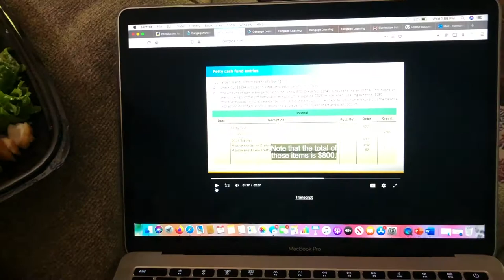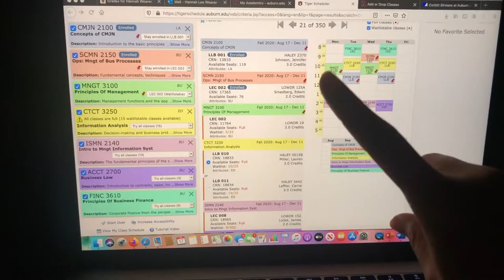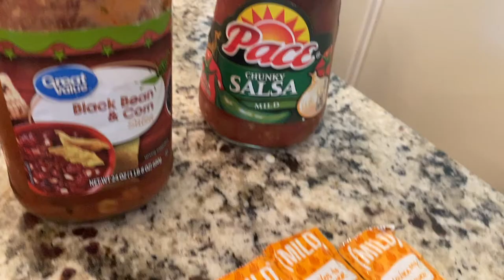College Students Quarantine Vlog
I asked a few of my college friends (that weren't camera shy) to video a day in their life during quarantine. School work, and life at home. Stay safe during this time!!

xo, Hlee